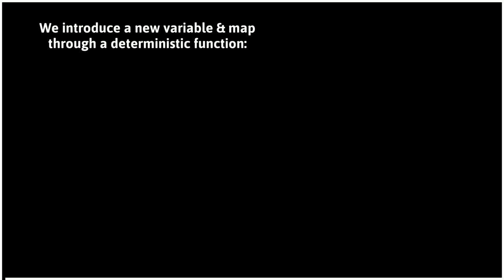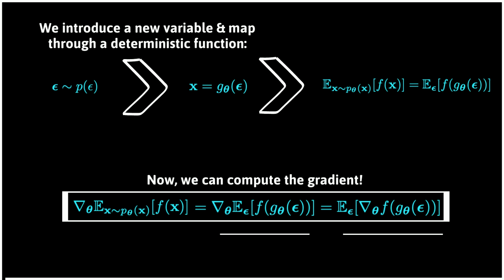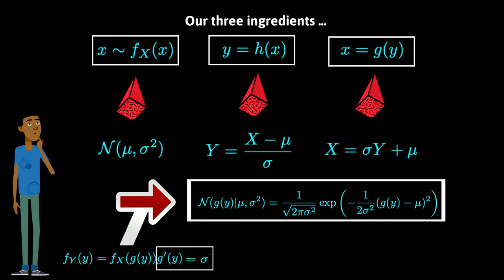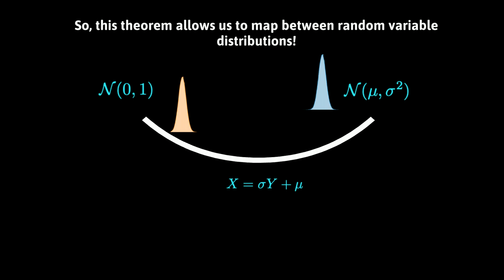The Reparameterisation Trick|Variational Inference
In this short video, I describe the Reparameterisation Trick and take the first step towards validating it mathematically. We discuss the change of variable theorem from statistics and provide a Gaussian 1d example. Proving the theorem and extensions to high-d are coming in the next talk.